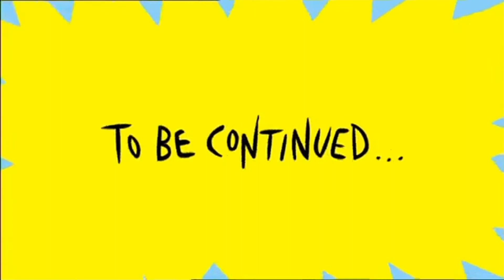All A Town Called PANIC! To be Continued/Previously… Segments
Taken from the Programmer’s Choice, 80 Minute Aardman Mix feature from Aardman’s Darkside (2006).